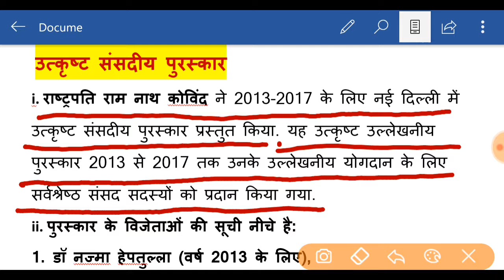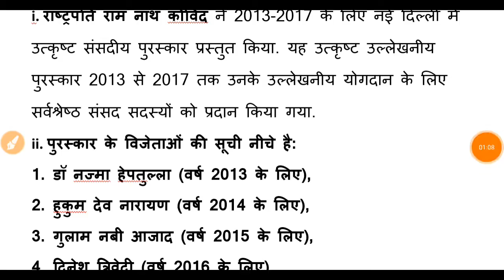Outstanding Parliamentarian Award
उत्कृष्ट सांसद पुरस्कार